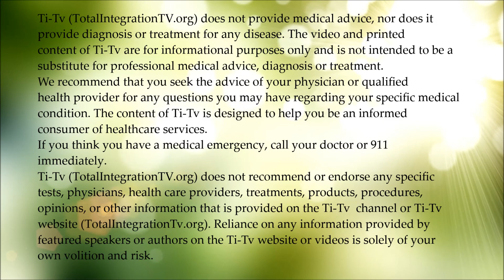An Interview with Christine MacCarroll - The Impact of the American Diet on Blood Sugar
In this video Christine MacCarroll, NTP, RWP provides a brief exposé on the impact of the Standard American Diet on blood sugar. Pre-diabetes, diabetes, and obesity are growing issues for Americans. Christine explains, in simple terms, why the American diet directly contributes to this epidemic and how to resolve it.

Christine MacCarroll is a certified Nutritional Therapy Practitioner, Board Certified in Holistic Nutrition®. Christine practices functional nutritional therapy.

For more information on Christine, visit her website at taprootnutrition.com